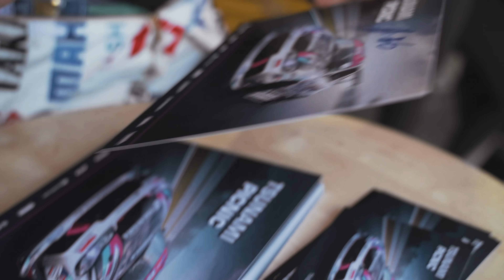TSUNAMI PICNIC 2023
Всем привет!)

29 июня 2024 года пройдет Цунами Пикник - ежегодный фестиваль автомобильной культуры и моторспорта. Наша гоночная команда Takayama Forward Auto примет в нем участие в полном составе.

В преддверии этого события, давайте вспомним как это было в прошлом году. Ловите летний вайб от просмотра ярких кадров c TSUNAMI PICNIC 2023.

Партнёры команды:
TAKAYAMA
MAHLE
Вираж
CTR
MK Kashiyama
MAKITA
JONNESWAY
SIRUDA
VISSOL FORGED WHEELS
STANDARD SPRINGS